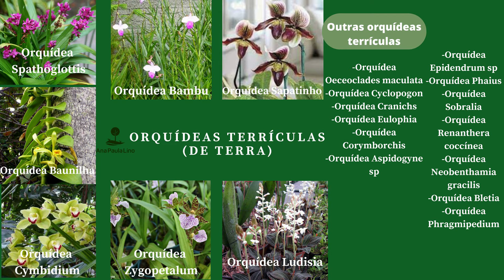ORQUÍDEAS: Aprenda como cuidar da ORQUÍDEA CYMBIDIUM e a fazer seu replantio, na prática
Aprenda como cuidar da ORQUÍDEA CYMBIDIUM e a fazer seu replantio, na prática